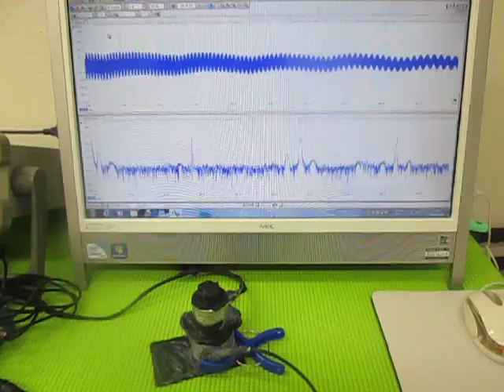超音波テスターによる、超音波伝搬状態の測定